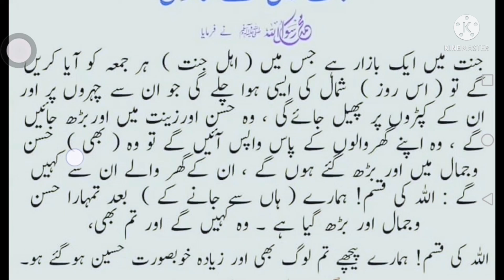JAHNNAT MAIN JUMA KA DIN / MUHMMAD SAW KA FORMAN / ABID RAJA/ HADEES IN URDU / DAILY DUA /